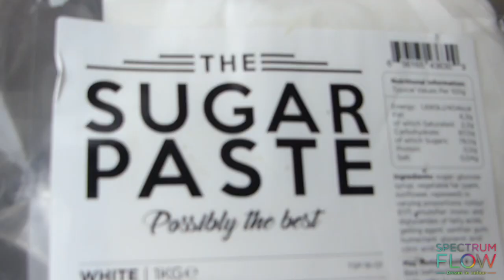LETTUCE CAKE TUTORIAL | Spectrum Flow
Learn how to create a hyper-realistic Lettuce Cake with The BakeKing! Using Spectrum Flow and THE SUGAR PASTE™

The perfect cake for that fussy eater who hates their veggies!